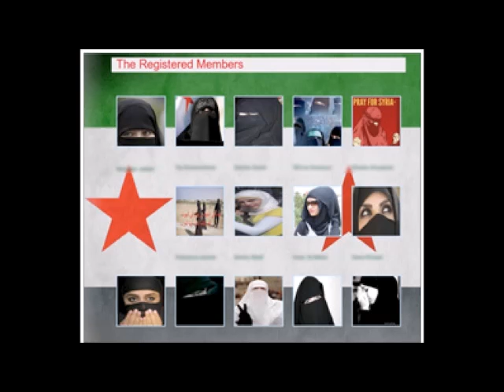Syrian rebels lured into malware honeypot sites through 'sexy' online chats